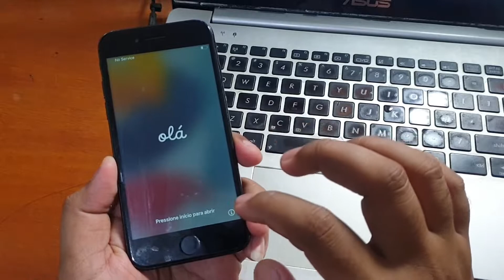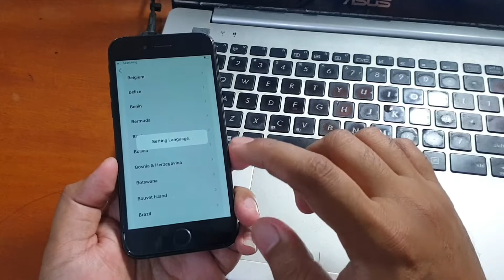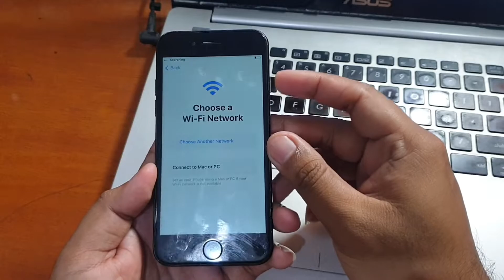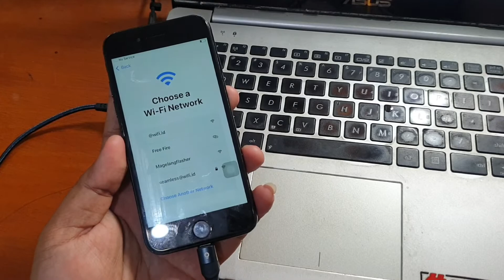Cara mengaktifkan iphone dengan kondisi tombol home rusak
Cara mengaktifkan iphone dengan kondisi tombol home rusak. Untuk aplikasi 3utool bisa diunduh pada tutorial video dibawah ini.